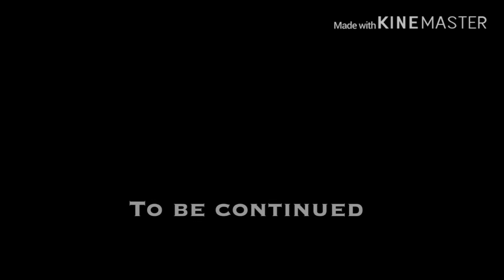Stampy and friends ep 1